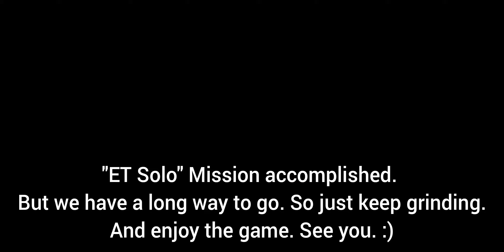Inferno Armor Solo ET All floor 100 MVP Marathon - Ragnarok M Eternal Love SEA